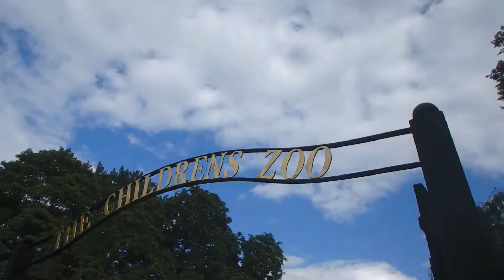Hey Caterpillar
Walton Children's Zoo

''Flying Caterpillar''

Amelia